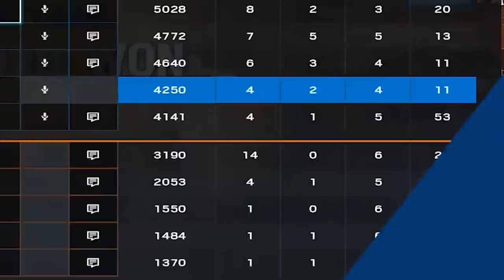Twitch Rivals Vs. Spoit, Zironick... (ft. Sussulevrai, Kitty, Dareeal, Liven) 🎓 Rainbow Six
Après 10 jours sans jouer, la reprise était pas simple ! ⤵️